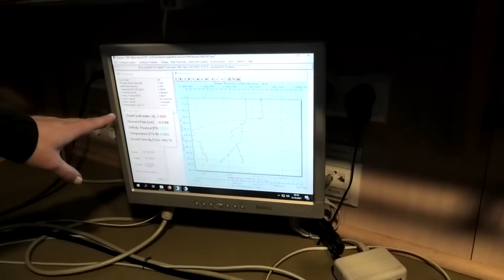Niepodręcznik Oceaniczny odc.117, "Praca Oceanografa na statku"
Zapraszamy na sto siedemnasty odcinek niepodręcznikoceaniczny pt. "Praca Oceanografa na statku"

niepodręcznikoceaniczny tworzą Akwarium Gdyńskie i Instytut Oceanologii PAN we współpracy z Sopockim Towarzystwem Naukowym i Today We Have